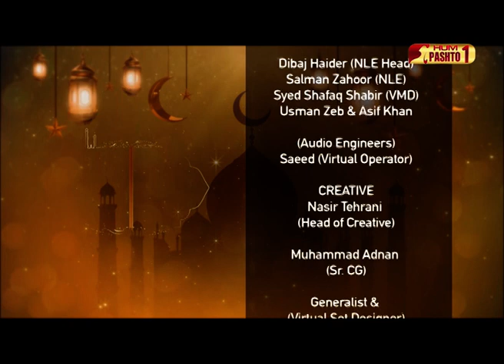Pakhair Ramzan | 6th Ramzan | Ramzan Transmission | HUM Pashto 1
Host : Najiba Faiz
Guest : Sitara Ayaz,